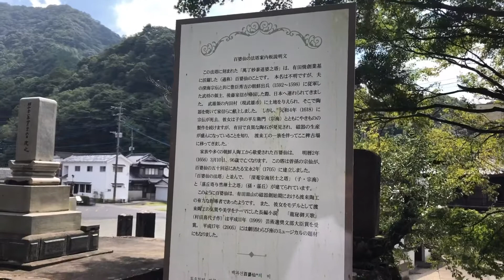[有田てくてく#07] いつまでも見ていられるトンバイ塀、と百婆仙の法名塔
工房のすぐ近くなのですが
ここ隠れ道と言って
家と家の間を通る道。

有田の残したい風景なんだよね。

byテンチョー

100%泉山磁石を使った器を販売
陶祖李参平窯オンラインショップ